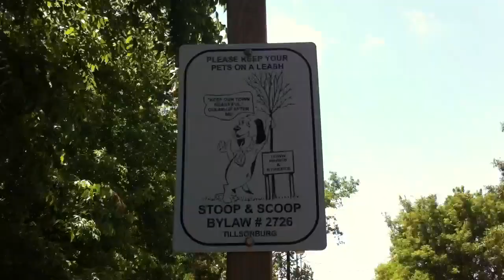Pick up your dog Poop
Well its a windy day so no flying today. I took Bella for a walk in the park and I stepped in poop